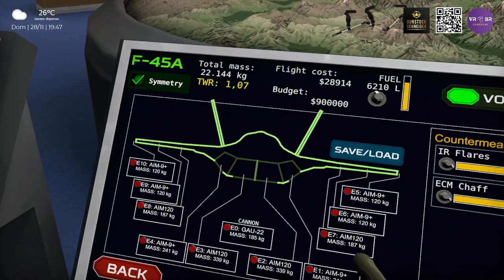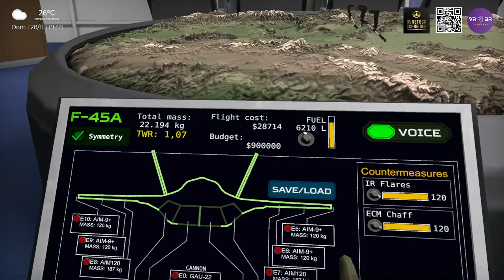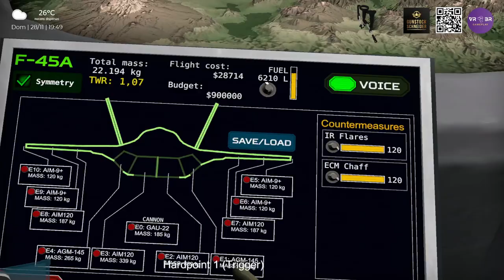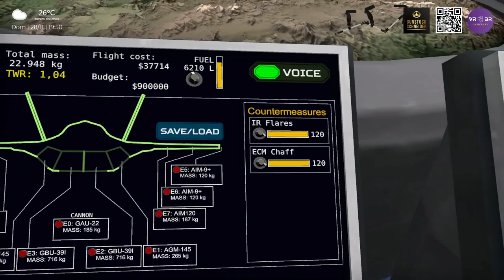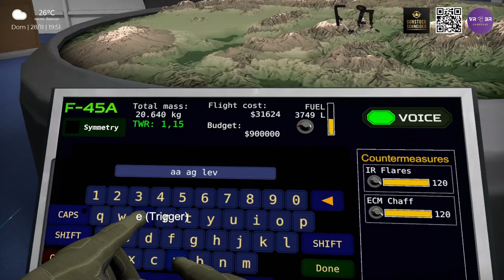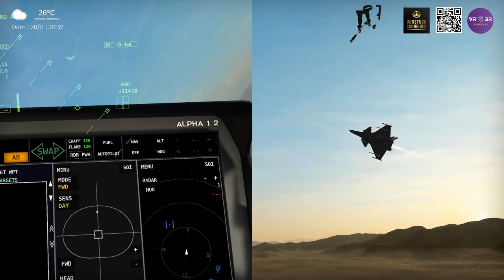Jetborne Racing e VTOL com Averaldo - 28/11/21